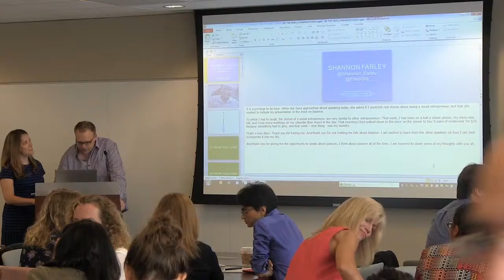BeYourOwnHero Conference - Shannon Farley